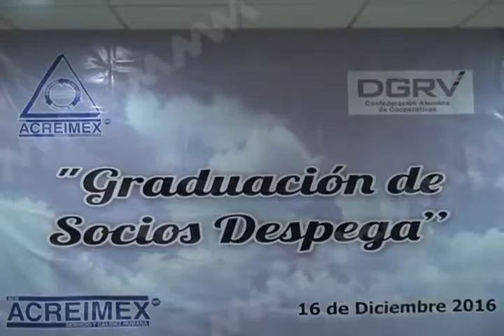Acreimex entregó reconocimientos a emprendedores Oaxaqueños.